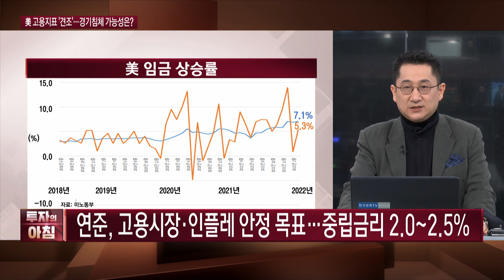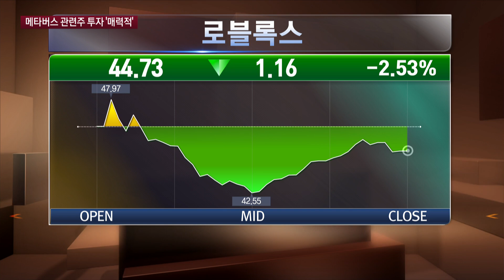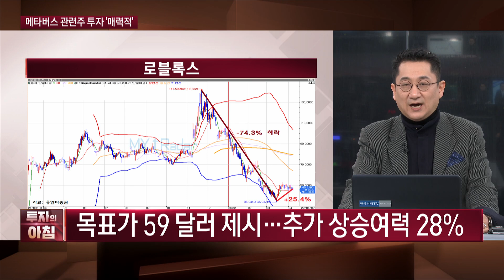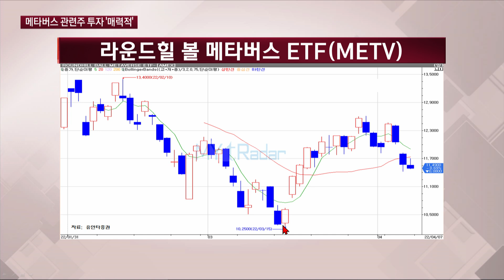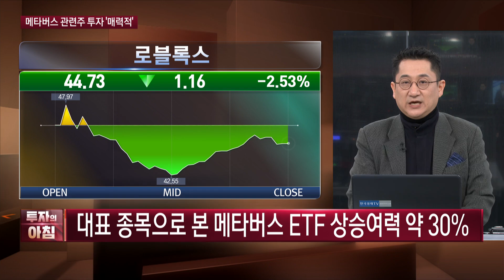씨티 "로블록스 사야할 때" 메타버스 관련주 여전히 매력적일까? / 유동원의 팩트체크 / 투자의 아침 / 한국경제TV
▲앵커 : 이혜수

▲출연 : 유동원 유안타증권 본부장